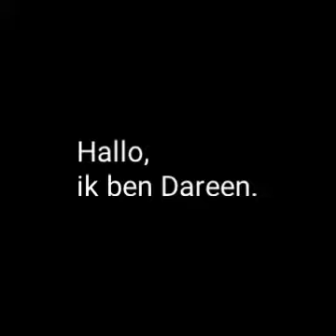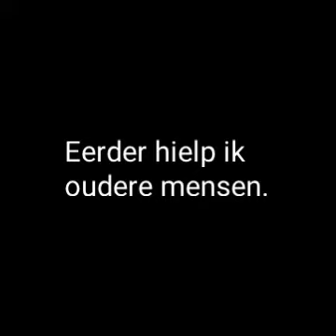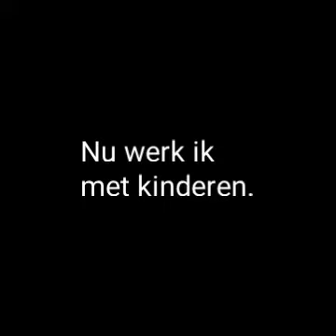Vertellen over jezelf tekst 41 Dareen Arabisch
Vertellen over jezelf
tekst 41
Dareen
A1
Arabisch